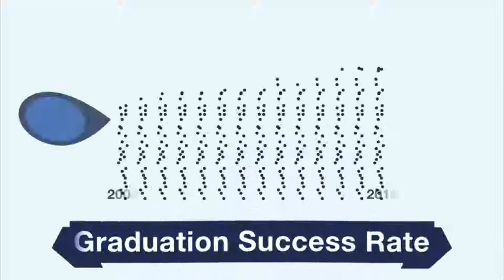Baseball: Abilene Christian vs. SHSU - FULL GAME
FULL GAME
Baseball - Conference Match-up
Abilene Christian vs. Sam Houston
Originally aired: March 30, 2018
ESPN3

Broadcast production entirely student run.

In collaboration with Bearkat Sports Network